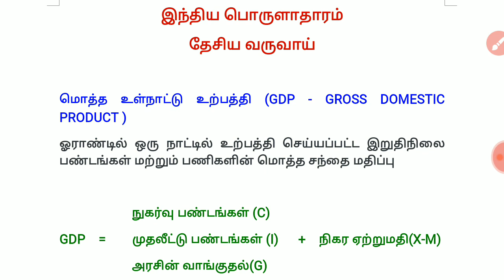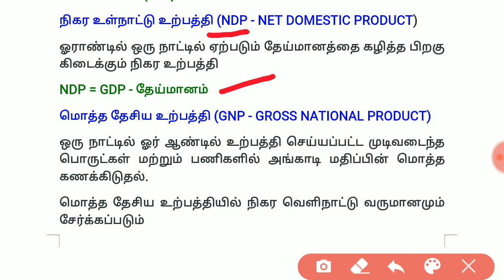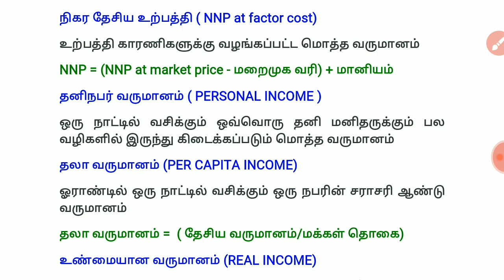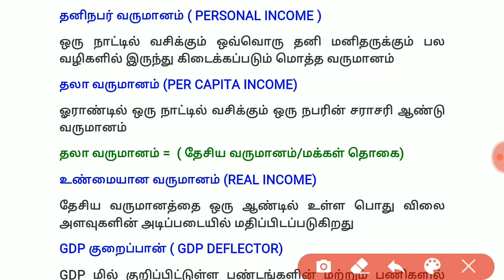ECONOMICS // இந்திய பொருளாதாரம் - வருவாய் ஆதாரங்கள்// TNPSC GROUP 2 (2A)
இந்திய பொருளாதாரத்தின் வருவாய் ஆதாரங்கள்